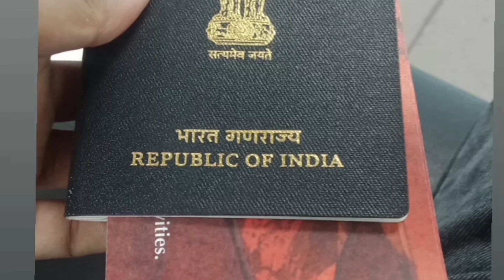India 🇮🇳 Assam Silchar to UAE 🇦🇪 Abu Dhabi journey in fast time how to experience